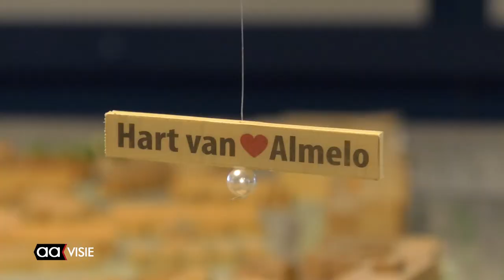Molen de Hoop in Maquette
Molen ‘De Hoop’ heeft eigen plek in maquette
Al jaren wordt er wekelijks  door de Hoaltsnieders onder aanvoering van  voorzitter Nico Schipper, hard gewerkt aan het zo volledig mogelijk in kaart brengen van Almelo in een schaal van 1 op 500. Steeds veranderd er iets aan de binnenstad en ook komt er regelmatig iets nieuws bij. Nu is er onlangs een molentje bij geplaatst.